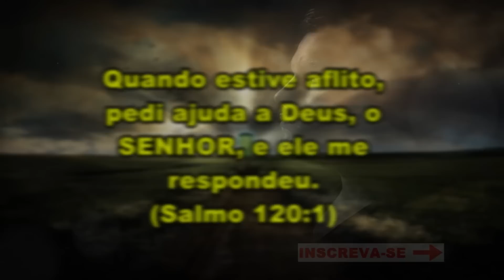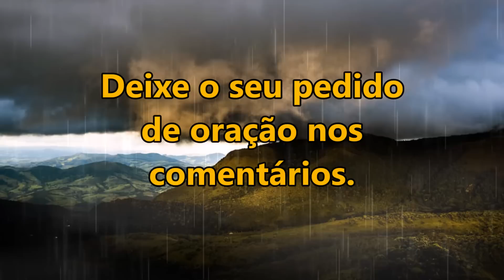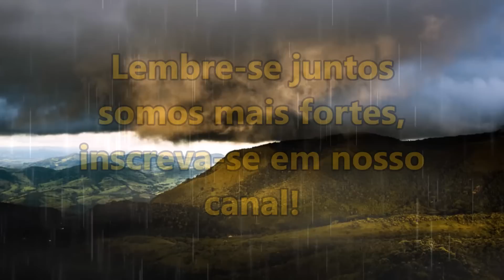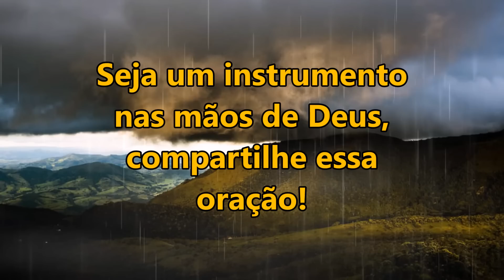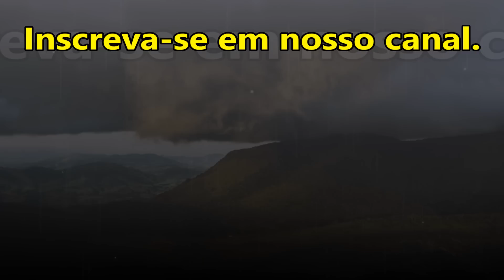((🔴)) ORAÇÃO FORTE E PODEROSA PARA VOCÊ QUE ESTÁ AFLITO E ANGUSTIADO!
salmo 91